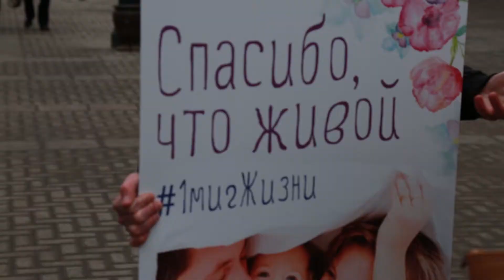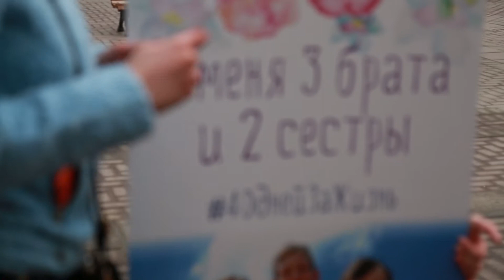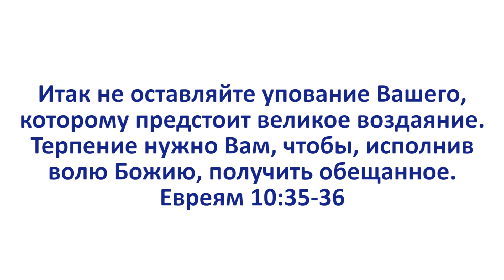Молитвенный марафон "40 дней за жизнь" 2015. Флешмоб на Арбате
21 марта на Арбате в Москве прошел необычный флешмоб. Участники молитвенного марафона 40днейзажизнь вышли на улицу, чтобы рассказать прохожим о том, когда начинается жизнь. Удивительно, но практически никто даже не задумывался, что она начинается в момент зачатия))) Дорогие друзья! Спасибо вам за ваши молитвы и участие! Молитесь о божьей награде для каждого, кто молился и постился все эти дни за спасение не рожденных детей, пусть все мы увидим плоды этих молитв и награду от Бога за этот труд!